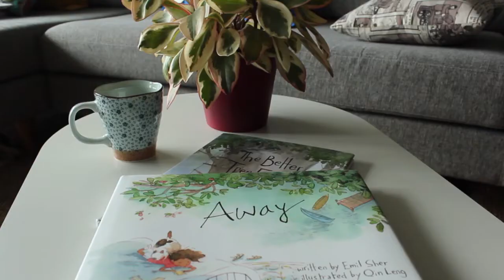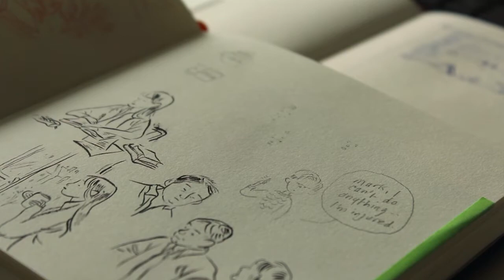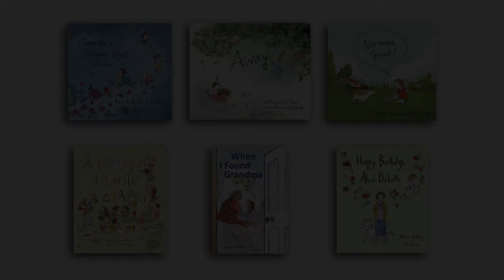In the Studio with Illustrator Qin Leng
Join us as we explore Groundwood illustrator Qin Leng's Corktown studio.